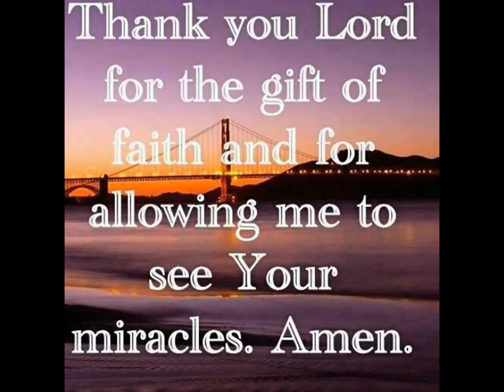weng pioquid photos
wenggay